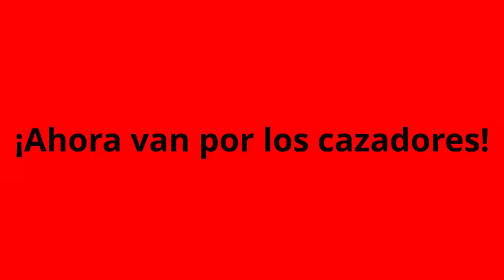¡Ahora van por los cazadores!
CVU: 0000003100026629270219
ALIAS: mauser1909.mp